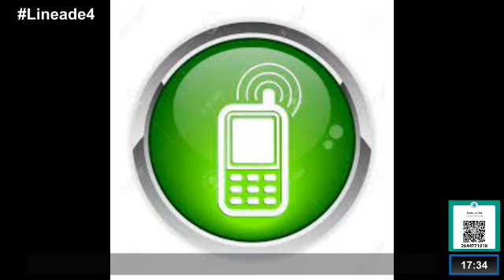Ricardo Rulo González CLUB PEÑAROL